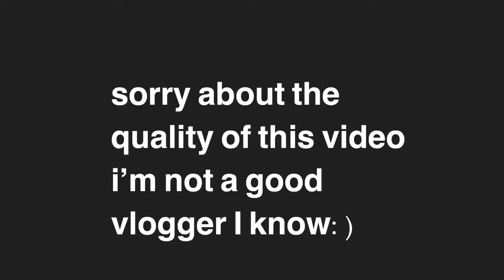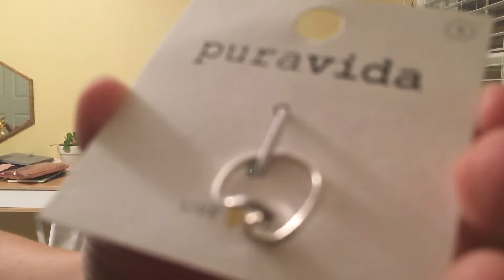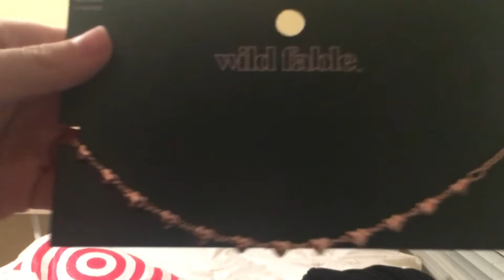Shop with me and haul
hey guys in today’s video I go shopping hope you enjoy.